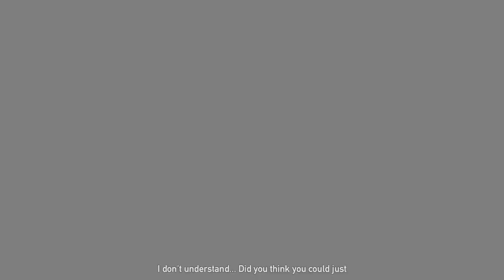Far Cry 5 [17] Two Down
That section was thoroughly unenjoyable. I also just really don't care about any of the characters, so killing any off won't get a rise out of me.

If the guy in the north ends up mind controlling someone too, it will really drive home how they couldn't think of three gimmicks.